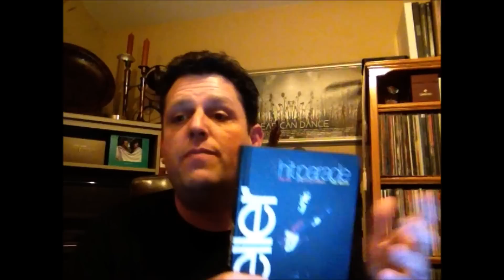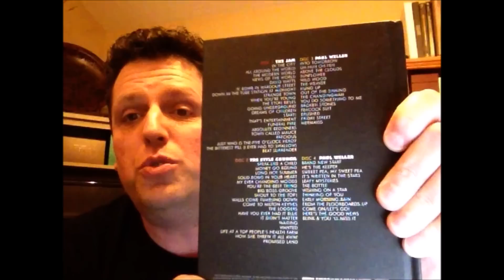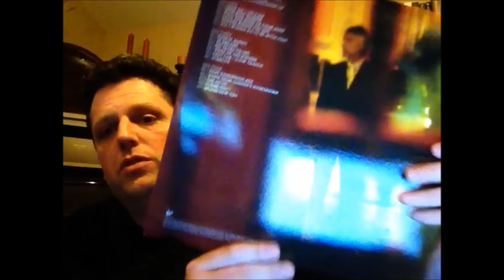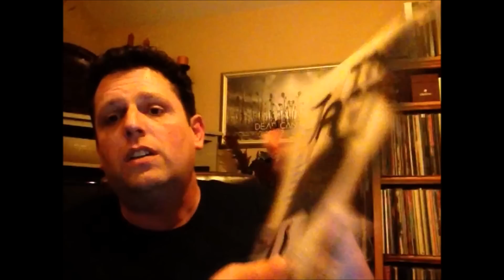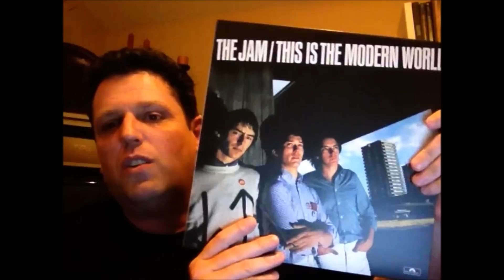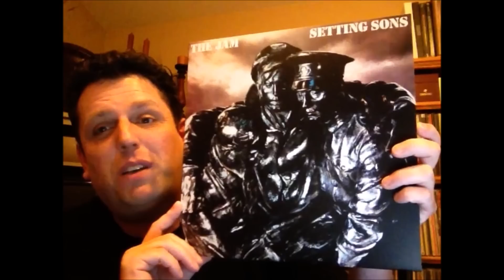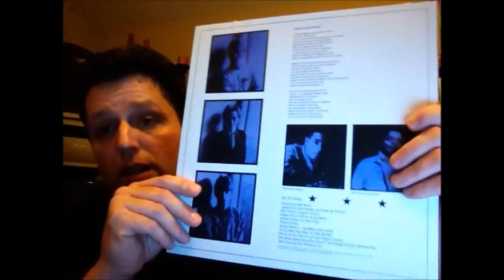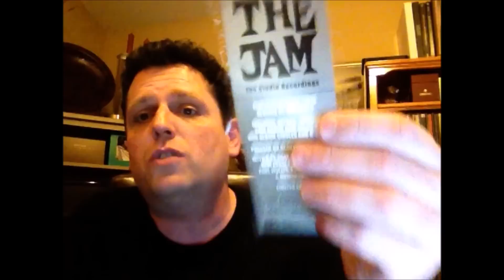THE JAM - Vinyl Box Set 1977-1982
In this video I'll be going over the Jam Studio LP box set from Back to Black 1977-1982, including some recent Paul Weller items that lead to this purchase. Take care